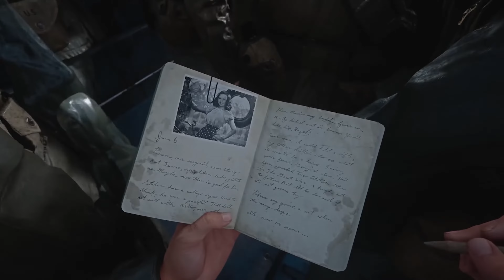Die besten Spiele, die auf wahren Begebenheiten basieren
Willkommen zu einem brandneuen Video auf meinem Kanal! Heute tauchen wir tief in die faszinierende Welt der Videospiele ein, die auf wahren Begebenheiten basieren. 🌟 Diese Spiele sind nicht nur spannend zu spielen, sondern bieten auch einen einzigartigen Einblick in historische Ereignisse und Geschichten. In diesem ersten Teil unserer Serie stelle ich euch fünf großartige Spiele vor, die auf realen Ereignissen beruhen. Also lehnt euch zurück, entspannt euch und genießt die Reise durch die Geschichte!

1. Call of Duty: World War II
Wir starten mit Call of Duty: World War II, einem beeindruckenden Shooter, der euch mitten in die Schlachten des Zweiten Weltkriegs führt. Erlebt die Landung in der Normandie und die Befreiung von Paris, alles basierend auf realen historischen Ereignissen. Die Entwickler haben mit Historikern zusammengearbeitet, um sicherzustellen, dass die Darstellung so authentisch wie möglich ist.

2. Battlefield 1
Als nächstes nehmen wir euch mit in die brutalen Schlachtfelder des Ersten Weltkriegs mit Battlefield 1. Dieses Spiel fängt die Schrecken und Heldenmut dieser Zeit ein, mit realistischen Schauplätzen wie der Westfront und Gallipoli. Ihr werdet in intensive Grabenkriege und Luftkämpfe verwickelt, die auf tatsächlichen historischen Begebenheiten basieren.

3. Assassin's Creed III
In Assassin's Creed III schlüpft ihr in die Rolle von Connor, einem Assassinen während des Amerikanischen Unabhängigkeitskrieges. Erlebt Schlachten wie die von Bunker Hill und die Belagerung von Boston, trefft historische Persönlichkeiten wie George Washington und Benjamin Franklin und erkundet authentisch nachgebildete Städte wie Boston und New York.

4. Red Dead Redemption 2
Red Dead Redemption 2 ist ein Meisterwerk, das euch in die Zeit des Wilden Westens entführt. Erlebt die letzten Tage der Outlaws und die Industrialisierung des Westens. Die offene Welt des Spiels ist reich an historischen Details und bietet eine tiefgehende und immersive Erfahrung.

5. L.A. Noire
Zu guter Letzt haben wir L.A. Noire, ein Detektivspiel, das im Los Angeles der 1940er Jahre spielt. Ihr löst reale Kriminalfälle und taucht tief in die Kriminalgeschichte dieser Ära ein. Mit seiner beeindruckenden Gesichtserkennungstechnologie und der authentischen Darstellung von L.A. ist dieses Spiel ein absolutes Muss.

Warum solltest du diese Spiele spielen?
Diese Spiele bieten nicht nur fantastische Unterhaltung, sondern auch einen lehrreichen Einblick in die Geschichte. Sie helfen uns, die Vergangenheit besser zu verstehen und bringen uns die Ereignisse und Menschen, die unsere Welt geprägt haben, näher.

Lass uns in den Kommentaren wissen:
Welches dieser Spiele hast du schon gespielt oder willst du unbedingt ausprobieren? Teile deine Gedanken und Erfahrungen mit uns!

Vergiss nicht:
💬 Hinterlasse einen Kommentar und teile das Video mit deinen Freunden!